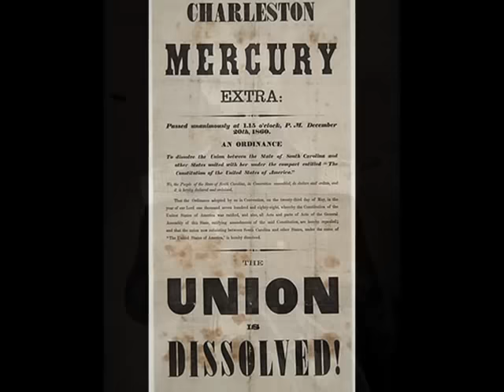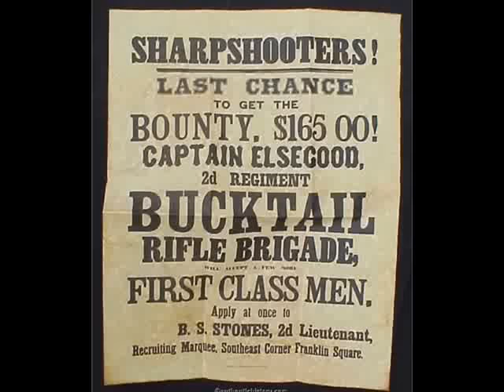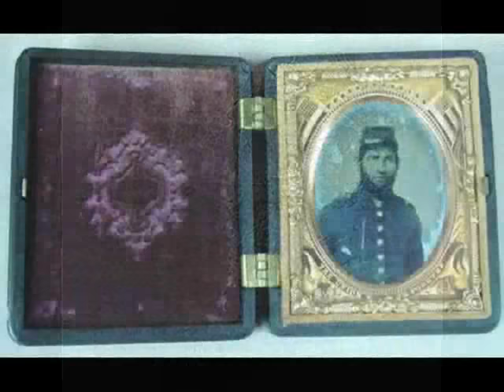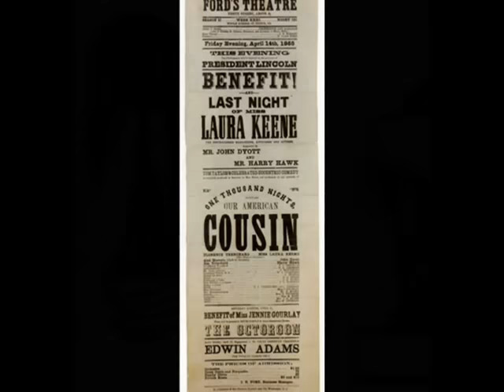THE BATTLE HYMN OF THE REPUBLIC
The most important song on the Union side during the war.

This is dedicated to my great-grandfather, Cade Suran, who served in the 13th Indiana.